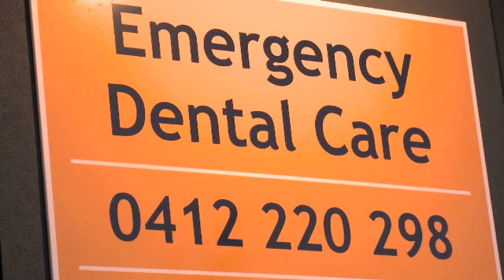Emergency Dental Care